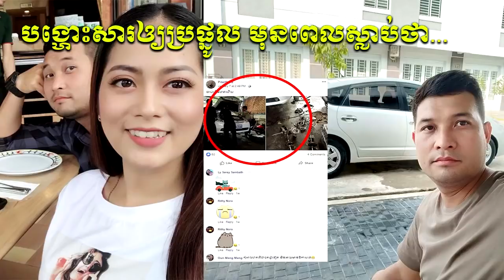ដូចឲ្យប្រផ្នូល! មានពេលស្លាប់ប៉ុន្មានថ្ងៃ ស្វាមីឡោម លក្ខិណា បង្ហោះសារដូចឲ្យប្រផ្នូលអាក្រក់ថា...